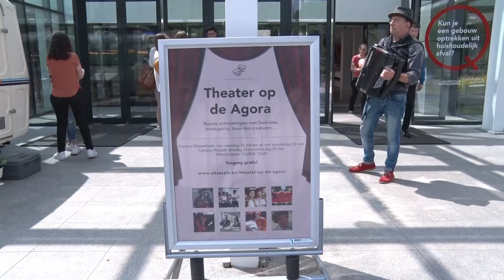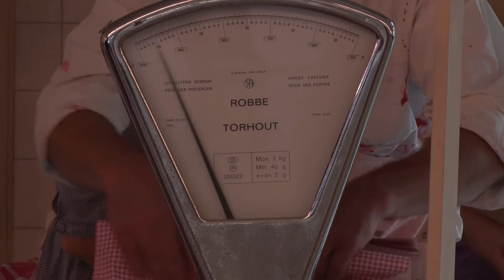De UHasselt viert haar 43-jarig bestaan met straatartiesten en een straattheater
In het hoofdgebouw van de UHasselt was er op donderdag 26 mei nog meer beweging dan anders. In de Dies Natalis week, waarin de universiteit dit jaar haar 43-jarig bestaan vierde, waren er enkele straatartiesten en een straattheater te zien voor de studenten en lectoren. Vooral de sketch Boucherie Bacul was opvallend. Eventmanager Marc Croes geeft meer uitleg over het initiatief.